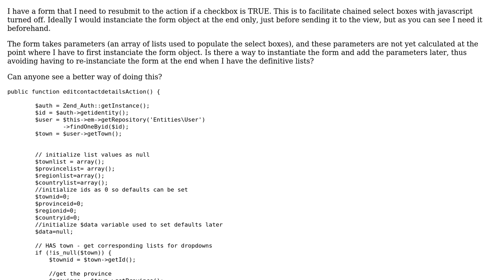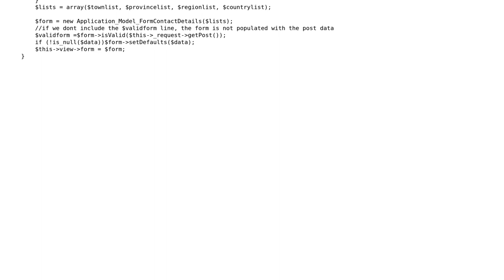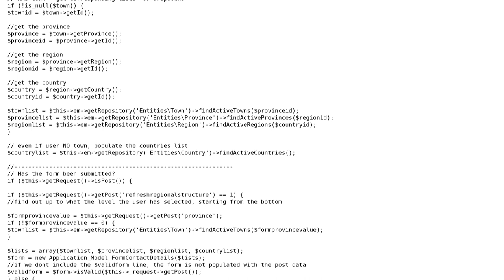Zend form parameters - how to change after instanciated